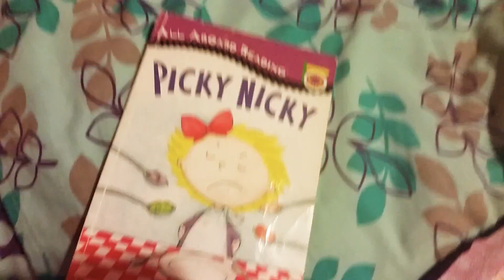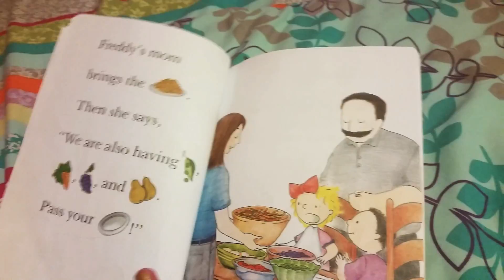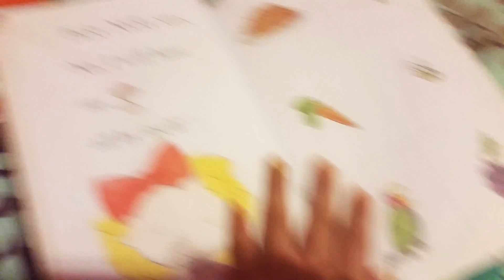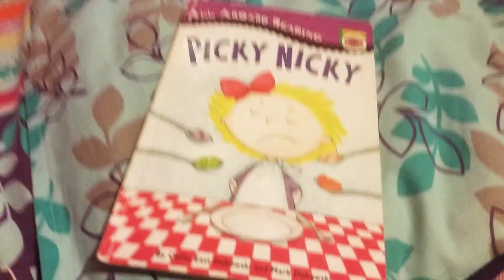Picky Nicky read aloud story